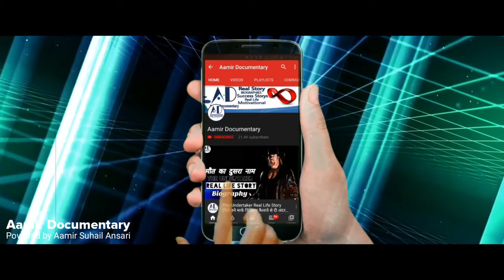Dont Breathe All Movies Box Office Collection | Don't Breathe | Stephen Lang | Aamir Suhail Ansari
►Creator *AamirSuhailAnsari*
About This Video - Don't Breathe All Movies Box Office Collection.

Powered by :
Aamir Suhail Ansari